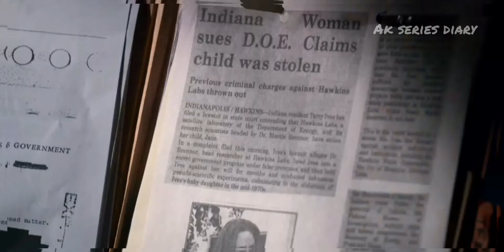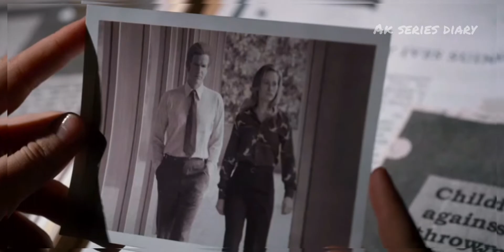Stranger Things_Season 2 Episode 4_Full episode Tamil explanation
Plot line of Stranger things Season 2- After one year of Will's disappearance, Upside down still follows him and this time Hawkins friends should deal with much more big problem.

Checkout the other videos in our channel